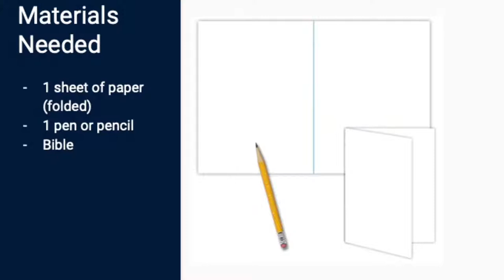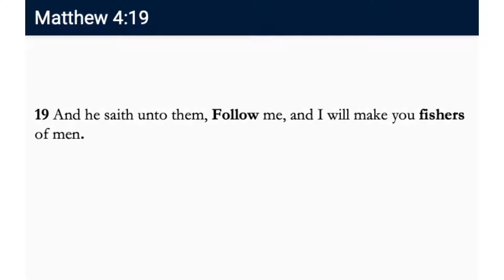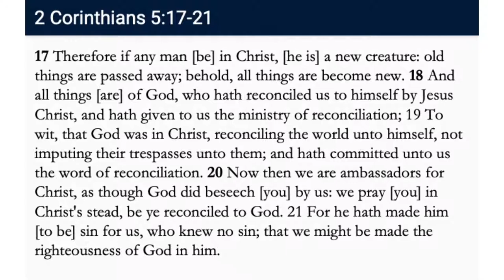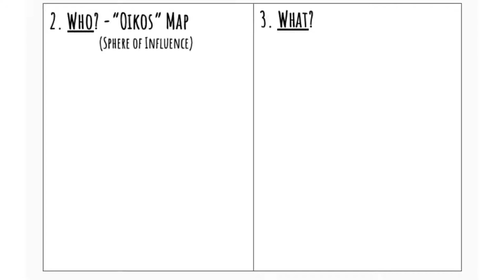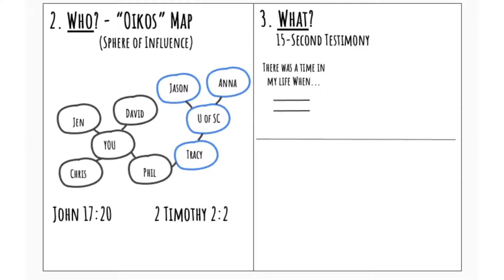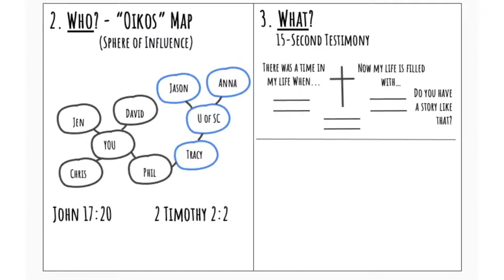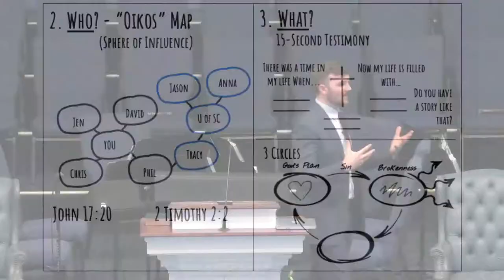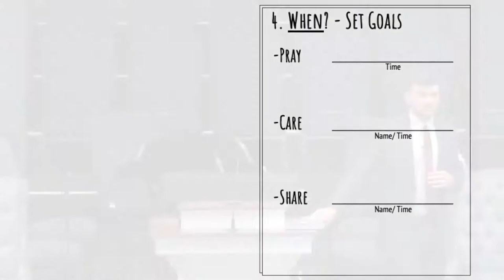Grace Baptist Sunday School